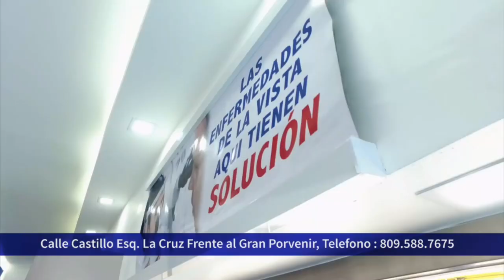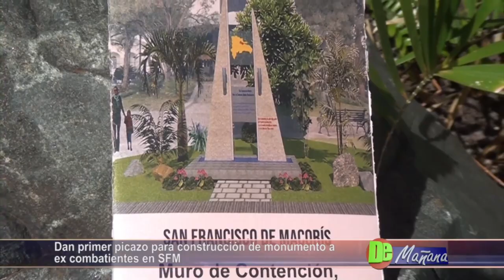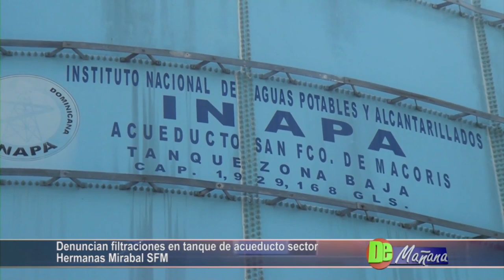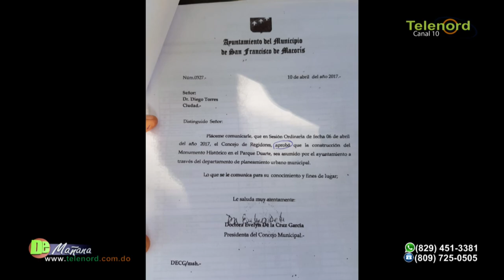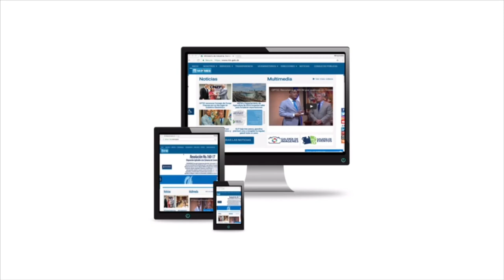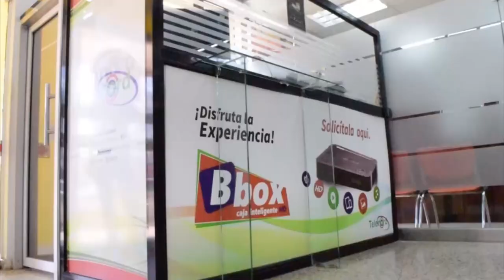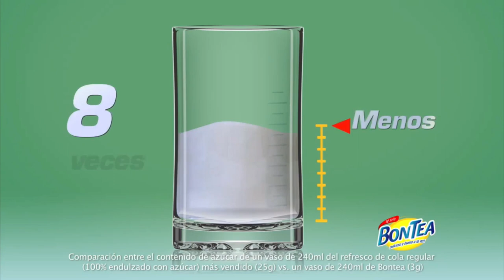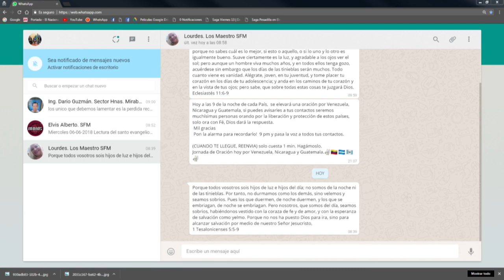DE MAÑANA 06/06/18